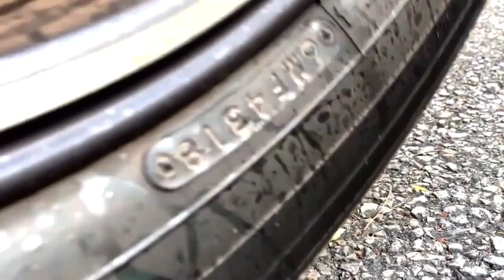SUPER COOL CRUSHING EXPERIMENT ODDLY SATISFYING SMASH EXPERIMENT CRUSHING CRUNCHY AND SOFT ASMR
Stupendously Super creative smashes with car oddly satisfying crushing crunchy & soft things ASMR

"In this fast-paced world, we find ourselves exploring various captivating experiments and trials.